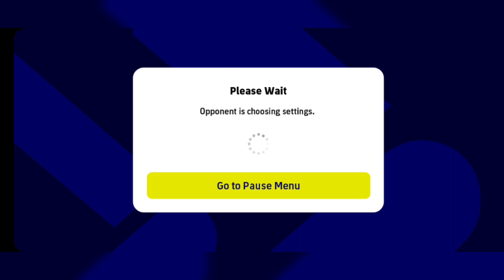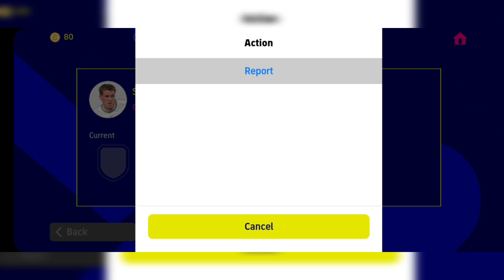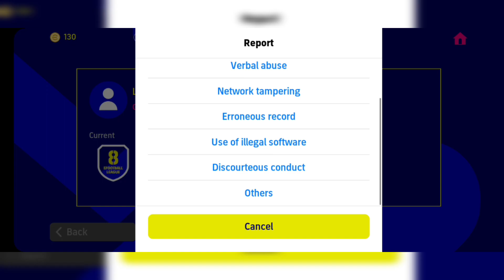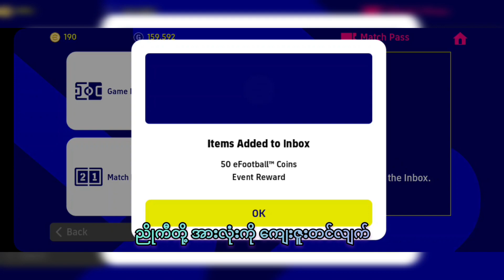Playing the Unlimited : eFootball Mobile 23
Phone Memory Card ပျက်သွားလို့ ​ရှေ့က ကစားထားတာ​တွေ အကုန်ပါသွားပြီး ​ရှေ့ဆက်ဖို့ ​တော်​တော်အားယူခဲ့ရတယ်။

I'm Back!